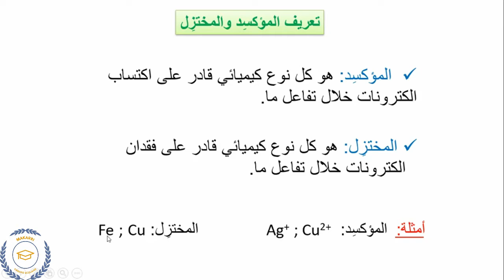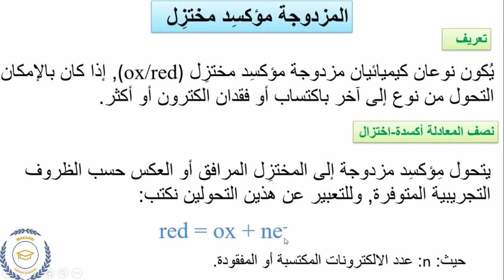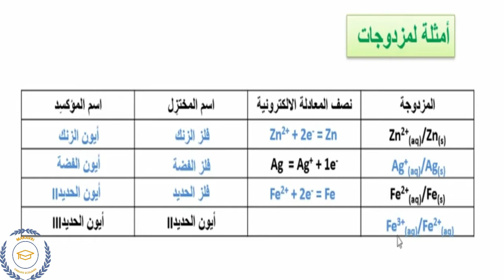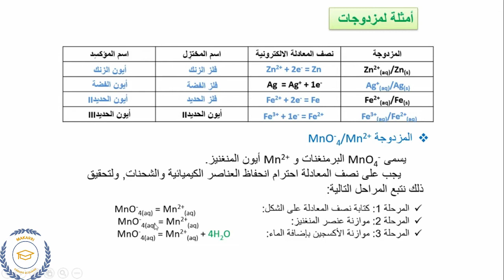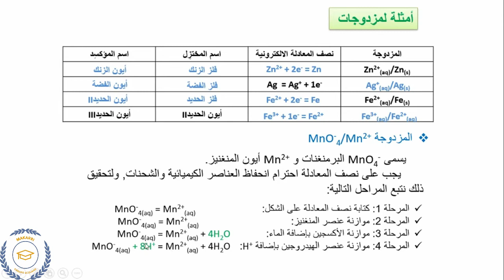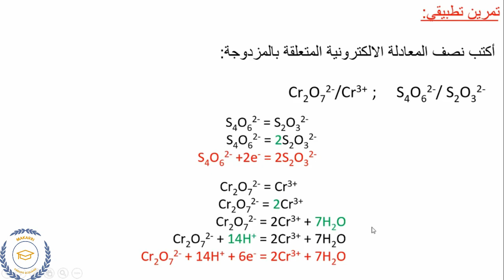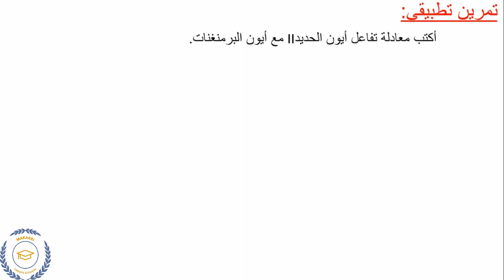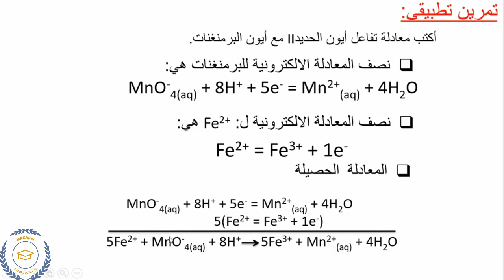التفاعلات اكسدة اختزال 2BAC SVT PC